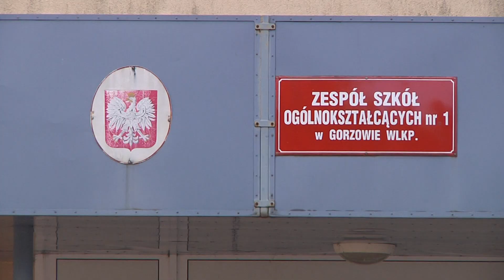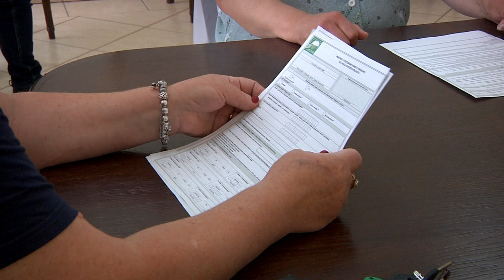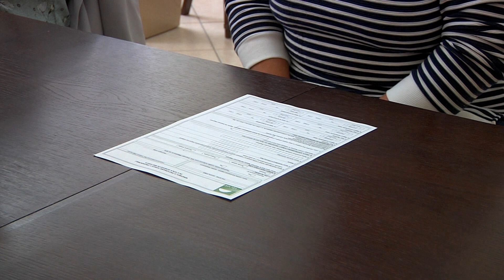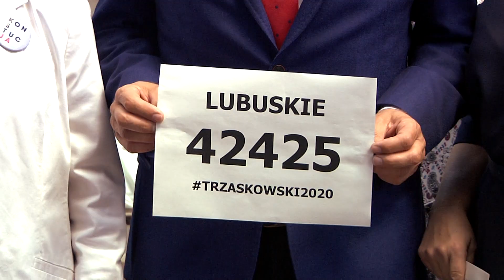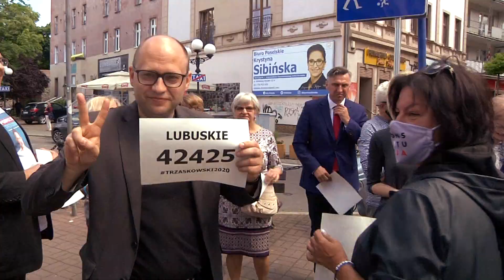Informacje Telewizji Gorzów - 08.06.2020